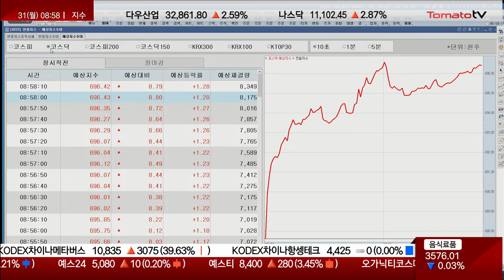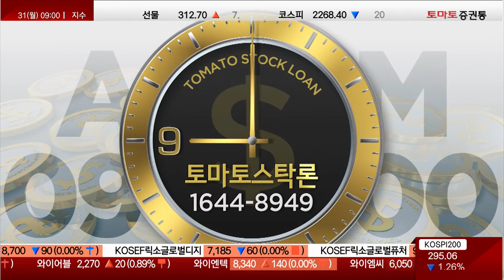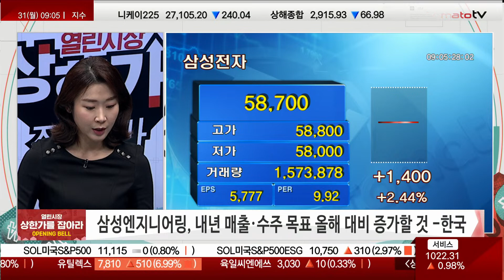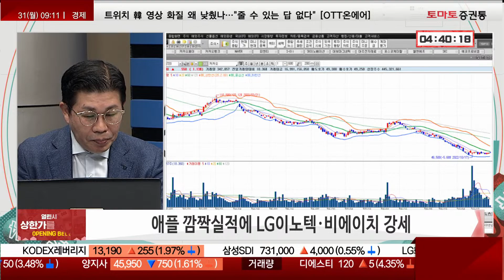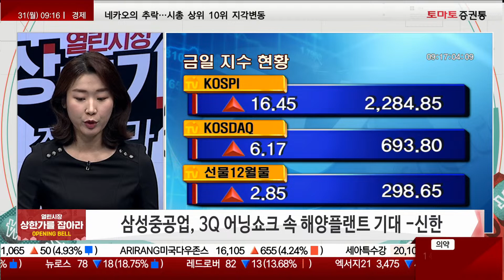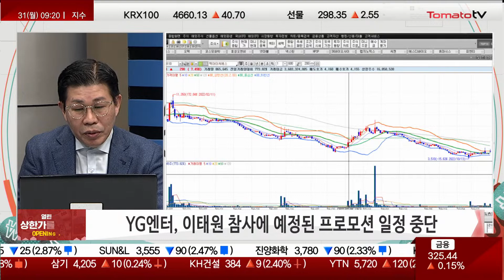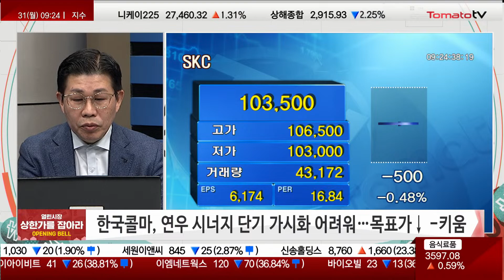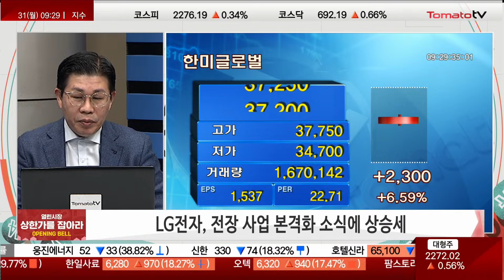[열린시장 상한가를 잡아라: opening bell] 개장 브리핑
오프닝
진행 : 박상정